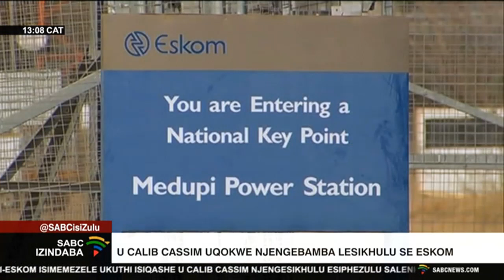UCalib Cassim uqokwe njengebamba lesikhulu seEskom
I-ESKOM ISIMEMEZELE UKUTHI ISIQASHE U CALIB CASSIM NJENGESIKHULU ESIPHEZULU SALENKAMPANI KAGESI